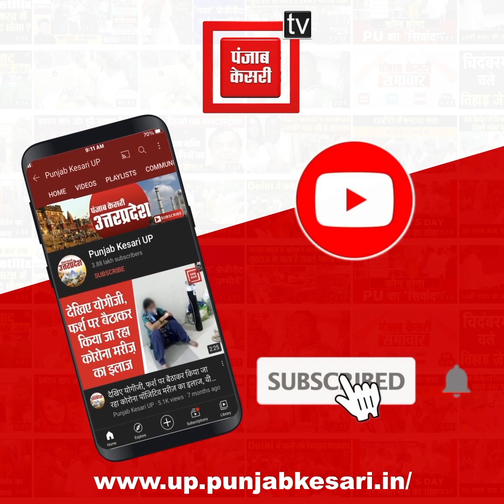Pinky Chaudhary ने दिया विवादित नारा, कहा- तेल लगा लो डाबर का नाम मिटा दो बाबर का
हिंदू रक्षा दल (Hindu Raksha Dal) के नेता पिंकी चौधरी (Pinky Chaudhary) ने दिया विवादित नारा, कहा- तेल लगा लो डाबर का नाम मिटा दो बाबर का